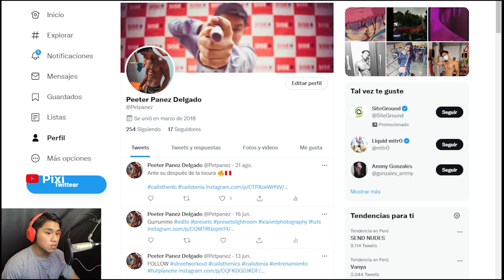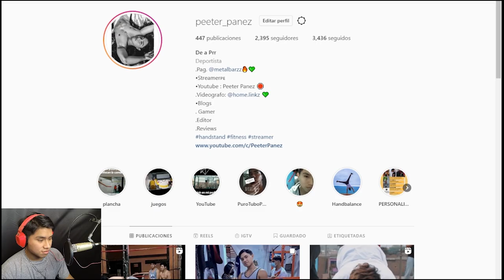BLOG 3 TEMP3. COPA CALLAO2 STREET WORKOUT PERU